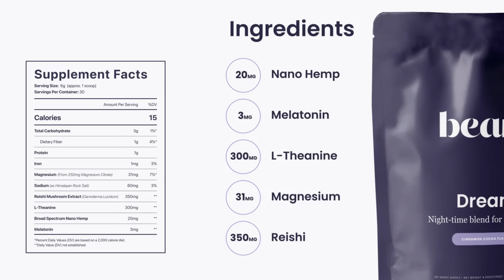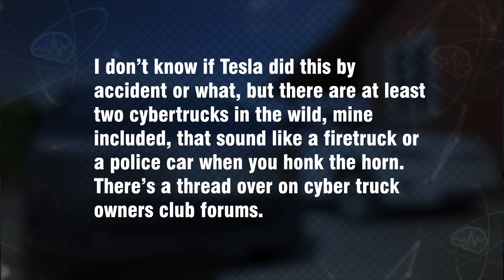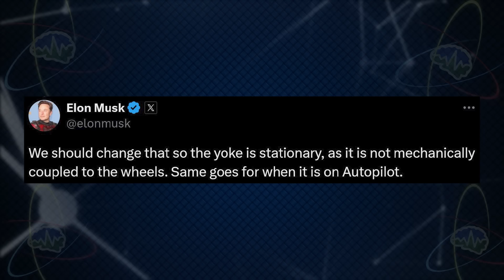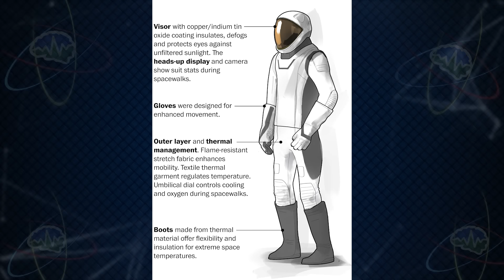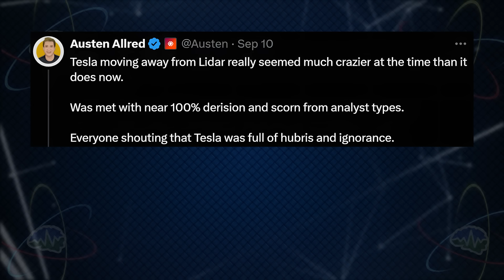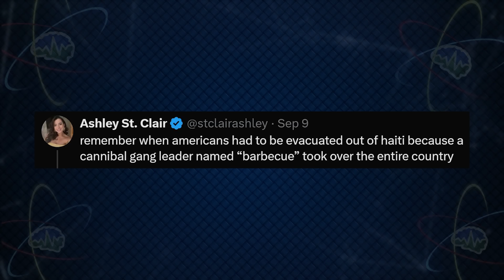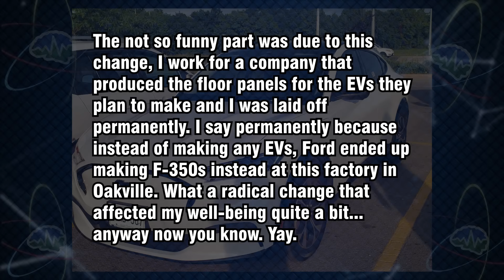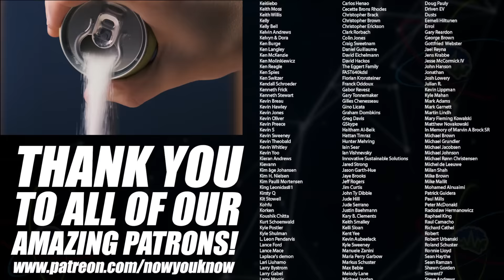Is this the Tesla Robotaxi? and MORE! | Tesla Time News 419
Timestamps
00:00 Intro
00:36 Tesla Robotaxi Spotted?
02:54 Beam
04:08 Model 3 & Y: $0 Down at Signing
06:50 Wanna Attend Tesla’s 10/10 Event?
08:39 Tesla Adds Wheel Path
09:29 Tesla’s Uber Integration
10:25 Tesla Produced 100 Million 4680s
13:19 Trevor Milton Ordered to Pay $167 Million
14:50 Cybertruck Roundup
19:41 NLR Review: Navee V40 E-Scooter
20:40 Disruptive Investing: The Metals Company
21:39 New Model 3: Now with 370 Miles of Range?
23:33 Should the Yoke Turn?
26:43 Kia Offers Tesla Owners $1500 to Switch
28:54 Stellantis Dealers Not Happy
32:17 Boring Company’s 15th Tunnel
32:34 SpaceX News
44:09 Into the Future!
47:08 Going Green
50:33 Sun Spots
53:46 Video Contributor Stories
56:11 Patreon Poll
56:58 Elon's Xs of the Week
1:05:05 Community Mail Time
1:11:12 Supercharger Reviews + Maps